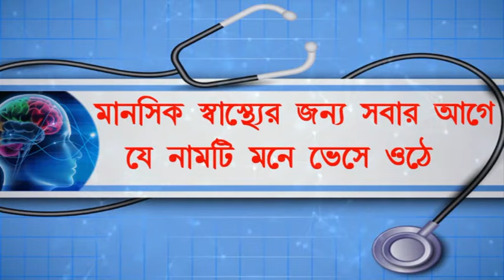সংশোধনাগার থেকে এক আবাসিকের পালানোর চেষ্টা, ব্যাপক চাঞ্চল্য জঙ্গিপুররে